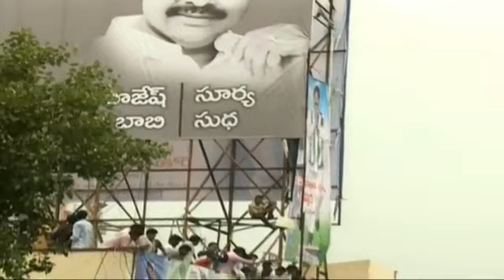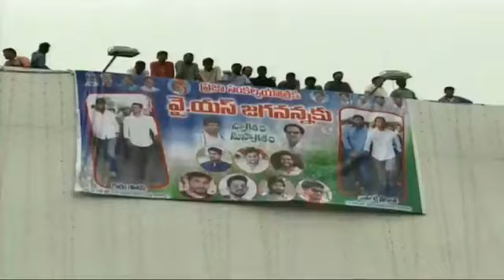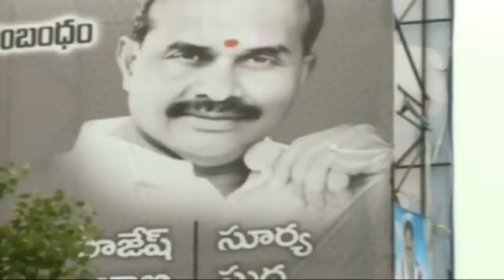FULL SPEECH : రాజముండ్రి లో చంద్రబాబు దుమ్ము దులిపిన జగన్..YS Jagan Speech In Rajahmundry..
వైఎస్ జగన్ మోహన్ రెడ్డి...తూర్పు గోదావరి...రాజముండ్రి..వైఎస్సార్ కాంగ్రెస్ పార్టీ.

YSR Congress Party Chief YS Jagan Mohan Reddy Rajahmundry Speech...Comments On AP CM Nara Chandrababu Naidu...YS Jagan Rajahmundry Bridge Crossing Video..Padayatra..Praja Sankalpa Yatra...YS Jagan About Polavaram Project...In EAST GODAVARI District...